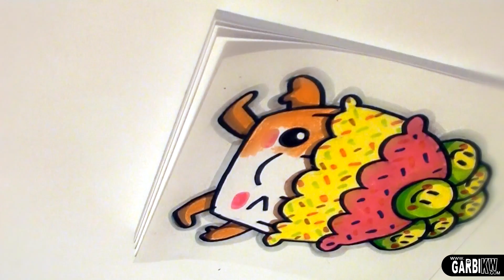How to Draw Kawaii - Cupcake with Grapes by Garbi KW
Cómo dibujar Kawaii - Magdalena con uvas por Garbi KW
ブドウとのカップケーキ - カワイイを描画する方法
如何绘制卡哇伊 - 蛋糕与葡萄
Comment dessiner Kawaii - Cupcake aux raisins

Garbi KW'm an illustrator I enjoy sharing my way of drawing on YouTube. I have hundreds of videos easy and quick drawings, which I hope will serve to begin in new creative ways to draw or as inspiration to future work.